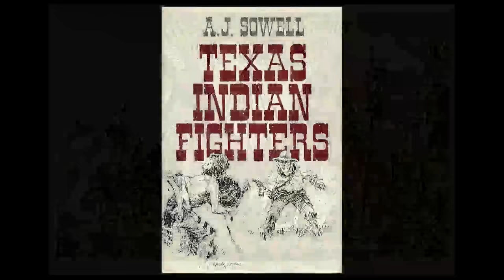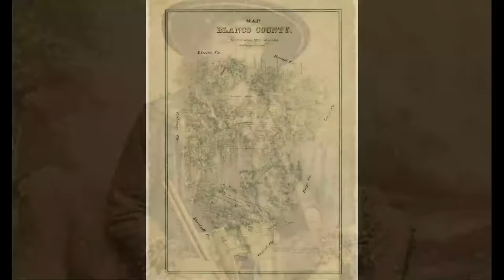Texas Rangers vs. Comanche Warriors : The Shovel Mountain Fight Of 1870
After receiving word of a raiding party of the feared Comanche wreaking havoc on homesteads west of Austin, TX, a group of young Texas Rangers, led by their veteran Captain Rufus Perry, heads south from their headquarters near present-day Coleman, TX to pursue and engage them. Among their ranks is also the teenaged Frank Payne, an Austin native and himself a survivor of a Comanche attack when he was a young boy. Now, having joined the Rangers in search of both adventure and retribution, the young Ranger is about to find himself in the thick of a battle that will go down as a legendary part of Texas Lore.

Early Settlers and Indian Fighters of Southwest Texas by A.J. Sowell.